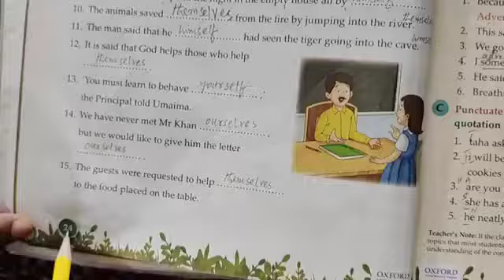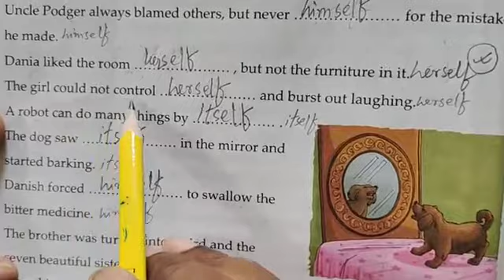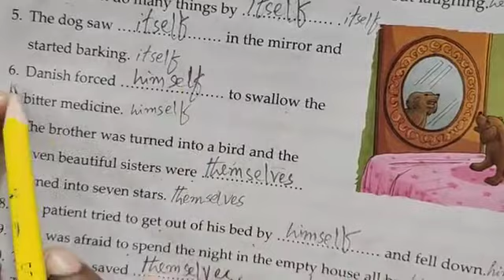27 Aug Class 5 Grammar L2